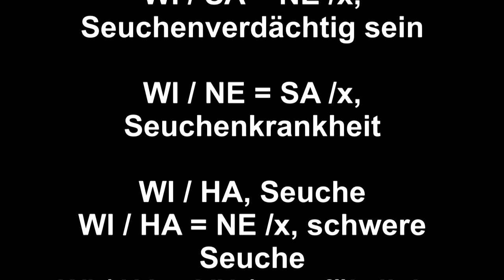EPIDEMIE, SEUCHE; „Corona", Covid-19"